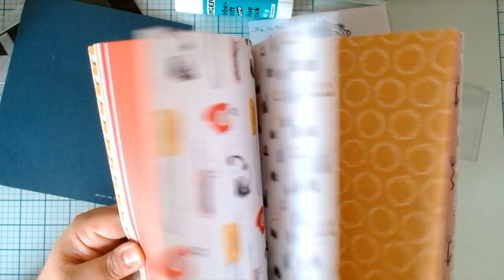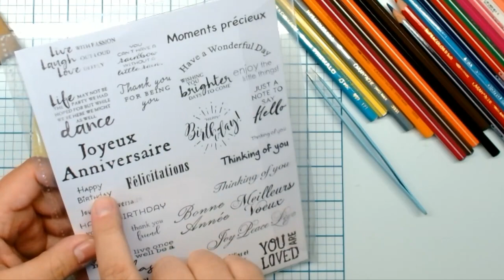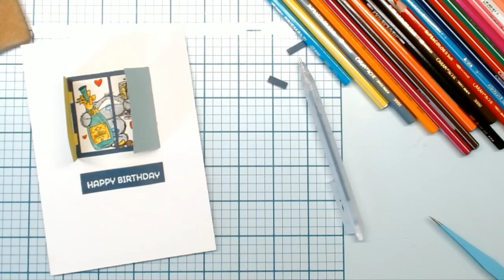Carte d'anniversaire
Une carte d'anniversaire festive et en 3D toute simple à réaliser avec dies et tampons.